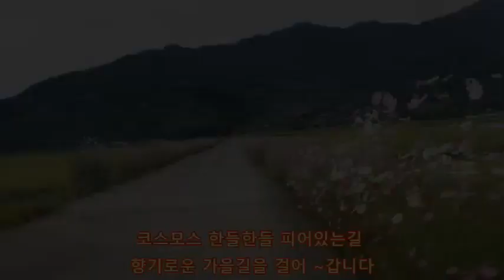코스모스 피어 있는 길